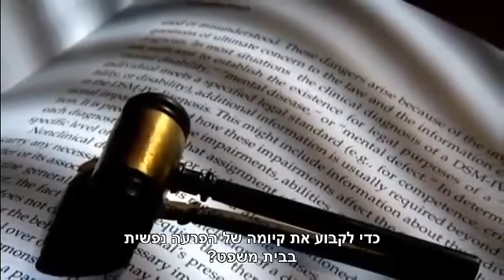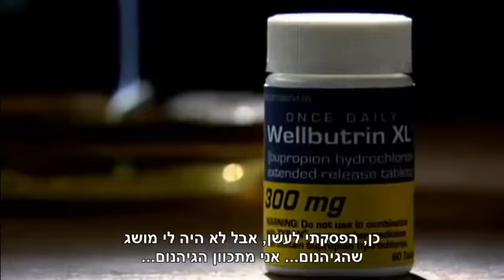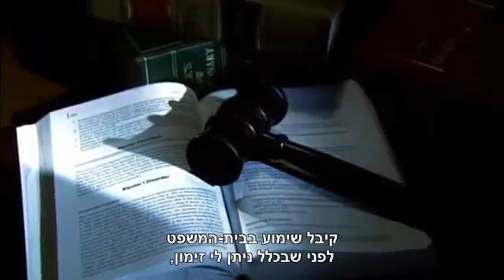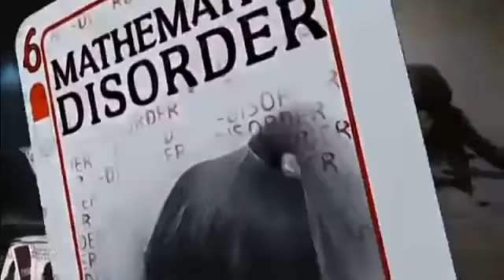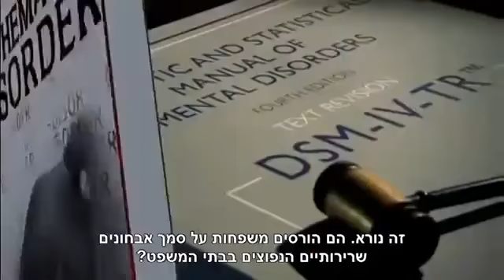פסיכיאטריה משפטית - החוק בשירות הפסיכיאטרים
יולי 2014 - כיצד הצליחו הפסיכיאטרים להגיע למצב שביכולתם לכלוא אותך במוסד פסיכיאטרי, לשלול ממך את כל זכויותיך, ולהוציא את ילדיך מחזקתך?
צפה בפרק 9 של הסרט התיעודי "ה-DSM: ההונאה הקטלנית ביותר של הפסיכיאטריה"